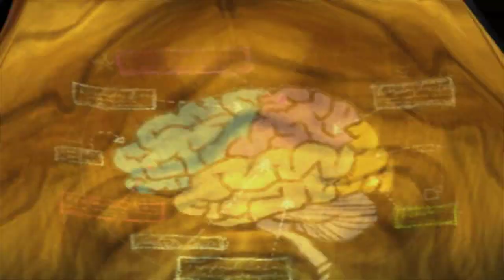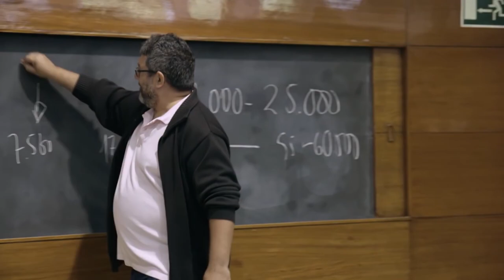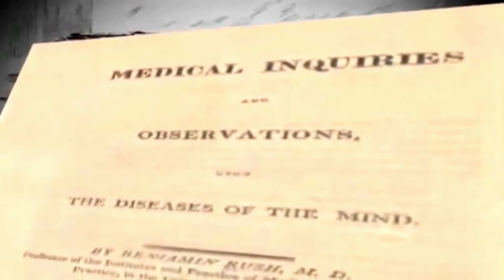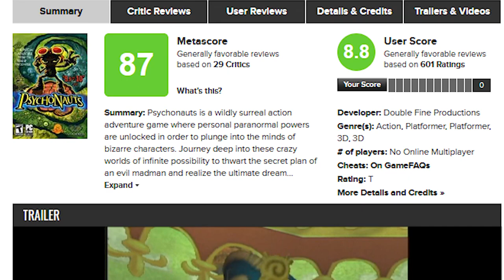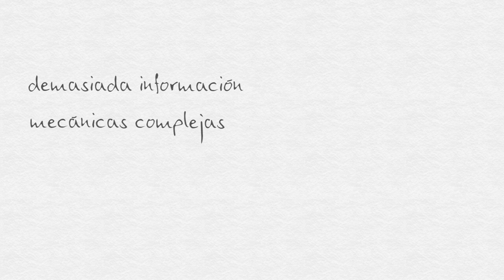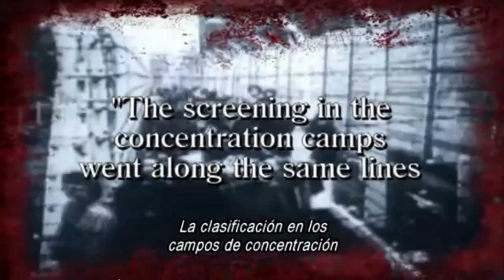PSYCHONAUTS: Cultura y Neurodivergencia | encuentro crítico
En esta ocasión reseñamos Psychonauts, el primer juego de Double Fine y abordamos su diseño desde las convenciones culturales y la neurodiversidad.